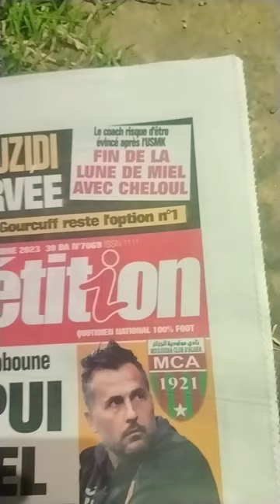Compétition : "guerre larvée Bouzidi - Zafour'' et ''fin de la lune de miel'' CHELOUL - Bouzidi''